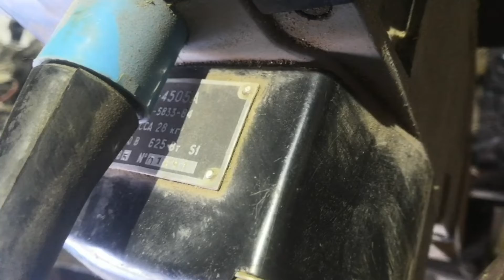Трамбовочный аппарат ИЭ4505А 30кг 1978 года